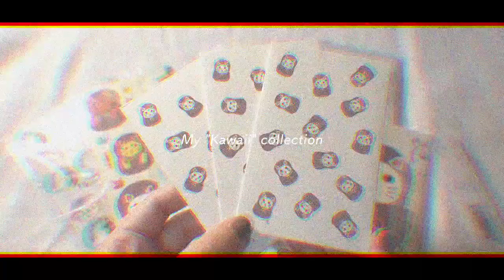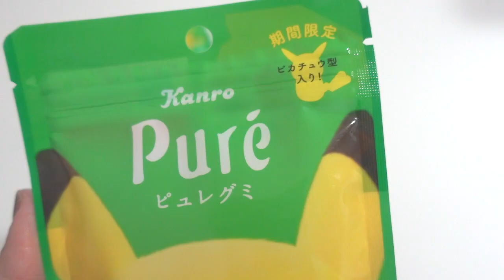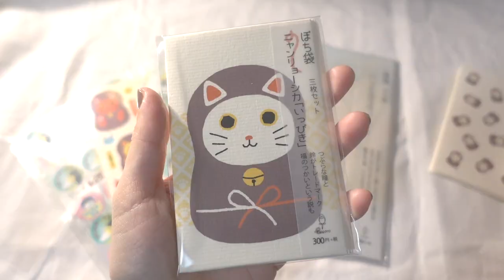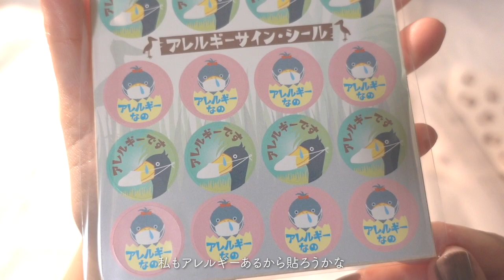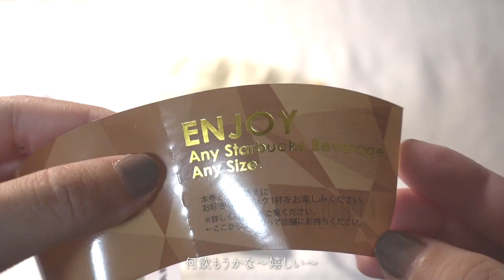ENG / 最近見つけた”かわいい”もの｜OSAMU GOODS｜ピカチュウのピュレグミなどなど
最近のかわいいものを紹介しています〜！

ぜひ最後までご覧いただけると幸いです。